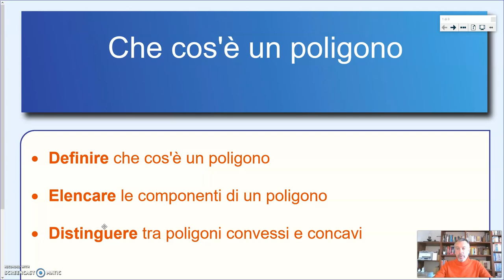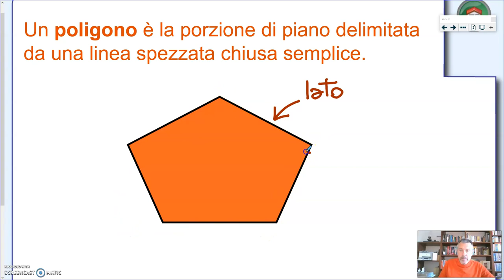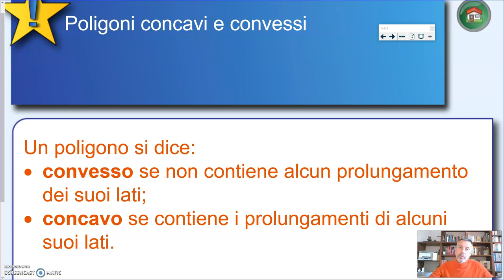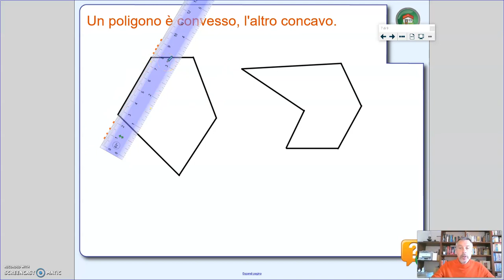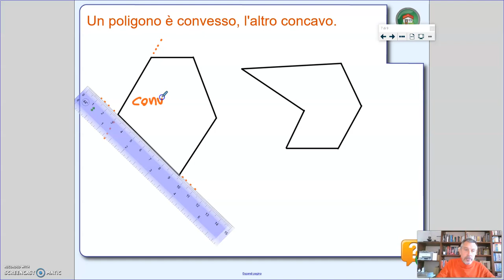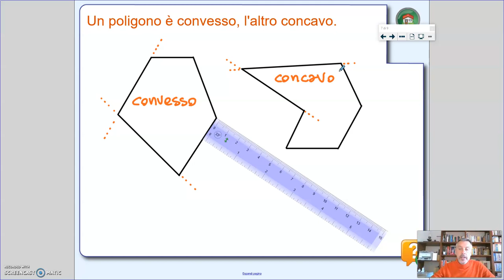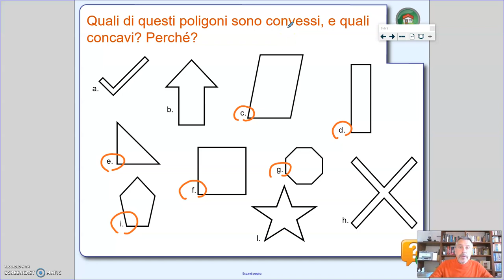Che cos'è un poligono - Geometria 1